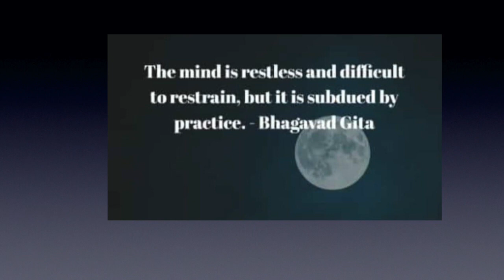Discover the Enemy Within..Chapter 3, Class 11; Verse 37-40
Talks on the Bhagavad Gita, Chapter 3 by Mrs. Prarthna Saran